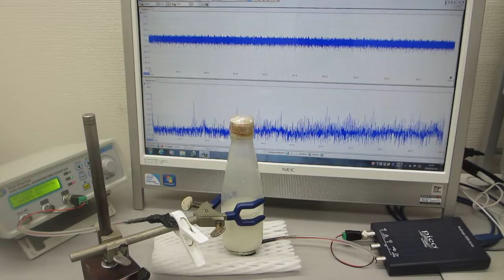超音波実験（物の表面を伝搬する振動を測定して相互作用を評価）